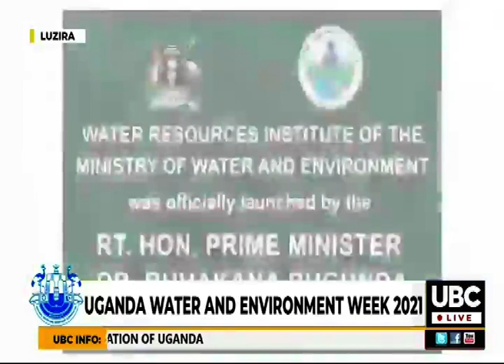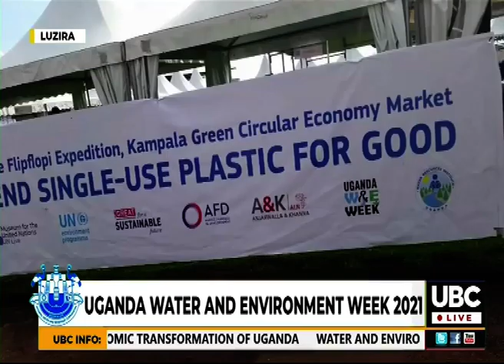Uganda Water Week (UWEWK 2021) - Live Broadcast (Opening Session)